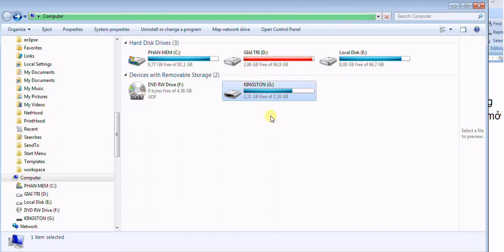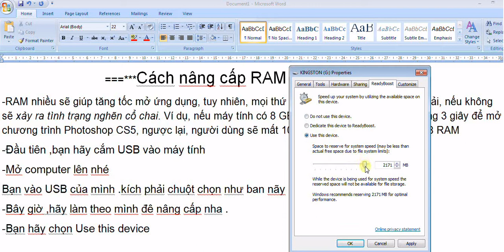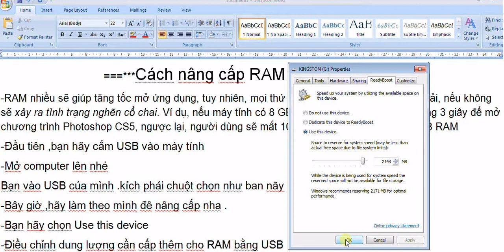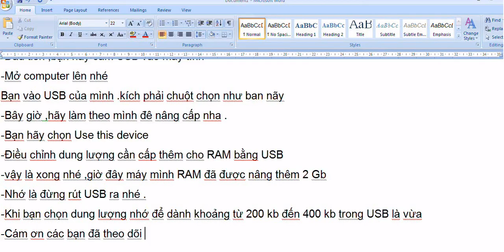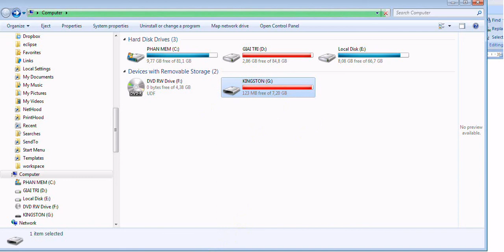cách nâng cấp RAM mới -How to upgrade RAM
===***Cách nâng cấp RAM bằng USB ***===Thủ thuật tin học
-RAM nhiều sẽ giúp tăng tốc mở ứng dụng, tuy nhiên, mọi thứ chỉ nên dừng lại ở mức vừa phải, nếu không sẽ xảy ra tình trạng nghẽn cổ chai. Ví dụ, nếu máy tính có 8 GB RAM 8, bạn sẽ chỉ mất khoảng 3 giây để mở chương trình Photoshop CS5, ngược lại, người dùng sẽ mất 10 giây nếu máy tính chỉ có 2 GB RAM
-Đầu tiên ,bạn hãy cắm USB vào máy tính
-Mở computer lên nhé
Bạn vào USB của mình .kích phải chuột chọn như ban nãy
-Bây giờ ,hãy làm theo mình đê nâng cấp nha .
-Bạn hãy chọn Use this device
-Điều chỉnh dung lượng cần cấp thêm cho RAM bằng USB
-vậy là xong nhé ,giờ đây máy mình RAM đã được nâng thêm 2 Gb
-Nhớ là đừng rút USB ra nhé .
-Khi bạn chọn dung lượng nhớ để dành khoảng từ 200 kb đến 400 kb trong USB là vừa